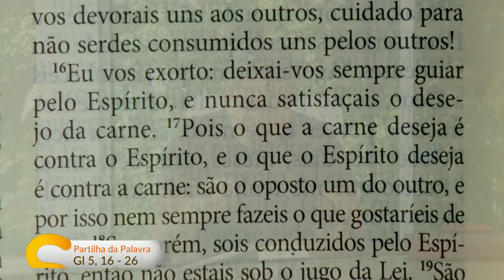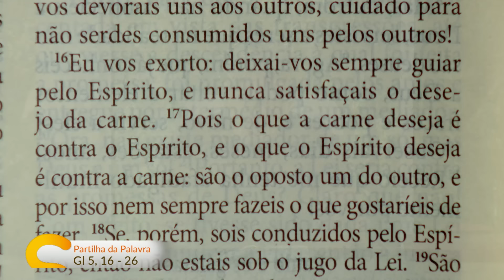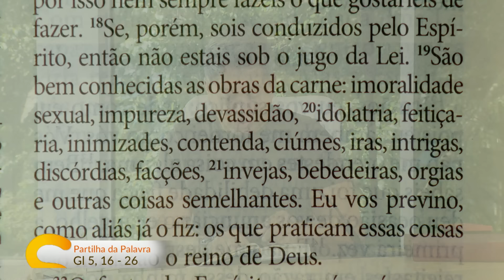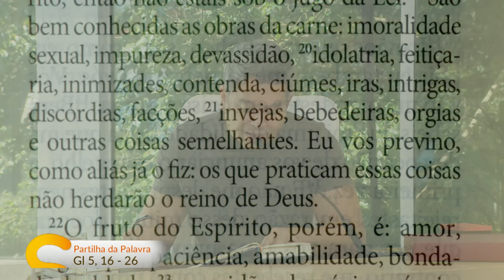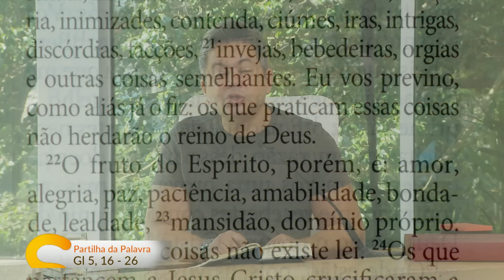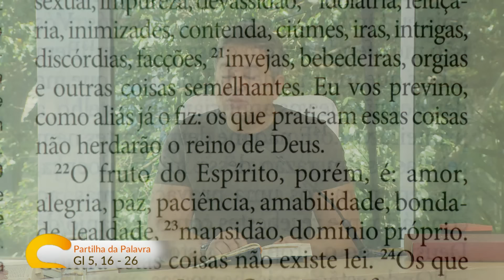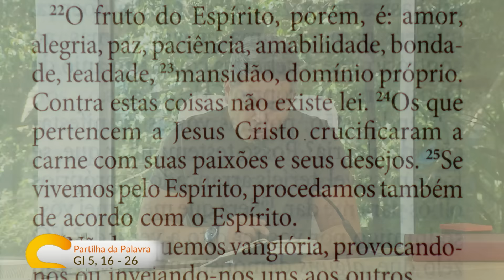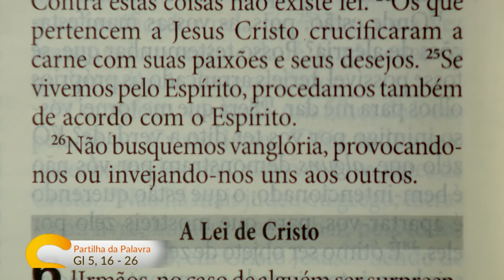Sorrindo pra Vida - 31/10/2024 - Partilha da Palavra com Márcio Mendes